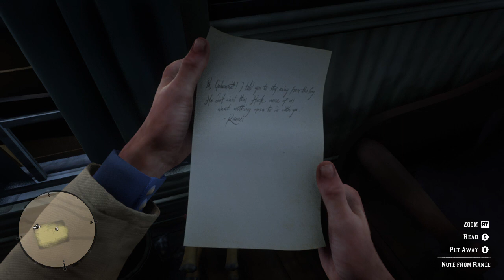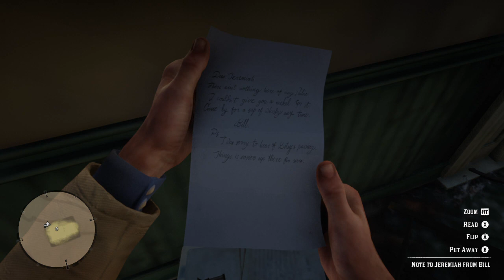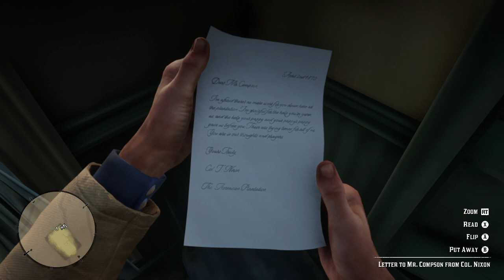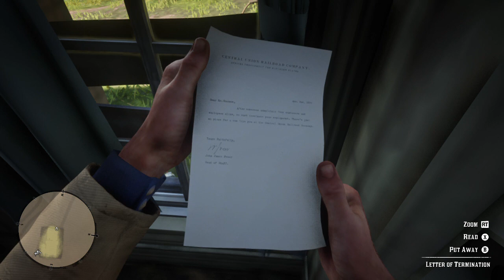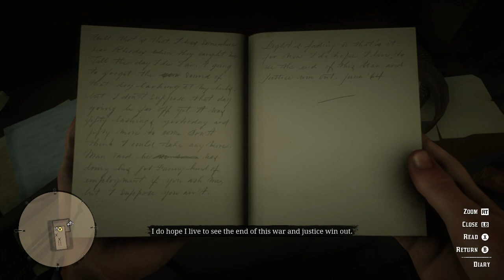Red Dead Redemption 2 - The Iniquities of History ll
Make your way in the north from the train station to Jeremiah's house. Break in at the backdoor and search for the valuables. The watch rests on the chimney in the living room. When examining the picture on the other chimney, two men will attack you. After dealing with them, pick up the gun and examine the trap door.